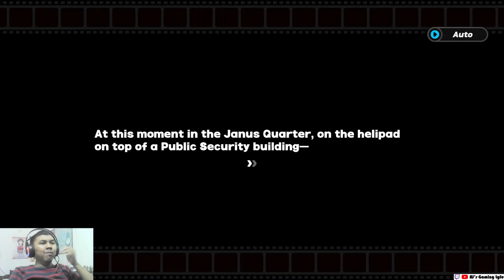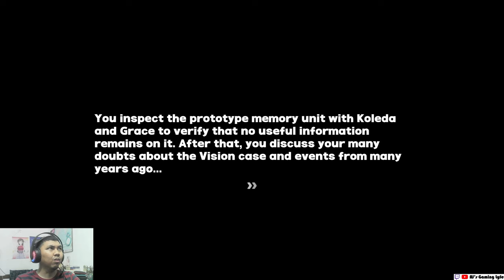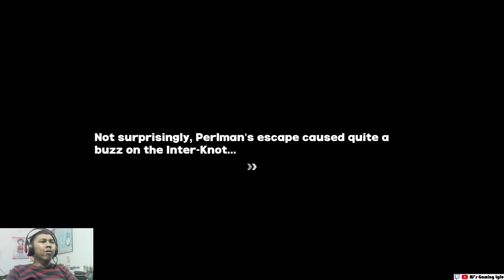TIME TO MEET THE VICTORIA HOUSEKEEPING | AJ PLAYS: Zenless Zone Zero Version 1.0 - Part 9 (4K)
Here's Part 9 (Finale) of my walkthrough of Zenless Zone Zero Version 1.0.